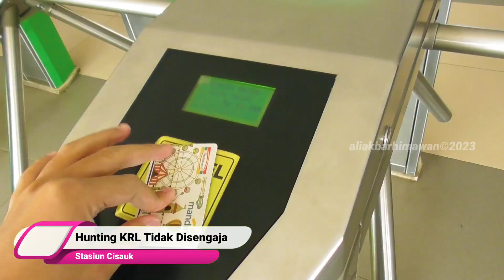Selamat Pagi KRL di Stasiun Cisauk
Lokasi : Stasiun Cisauk.